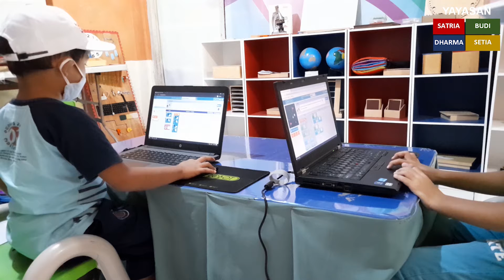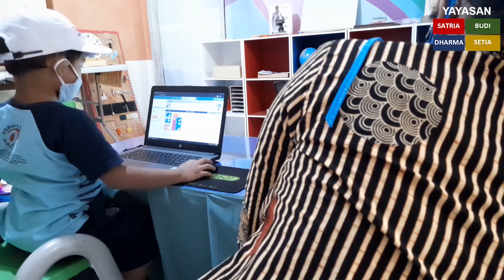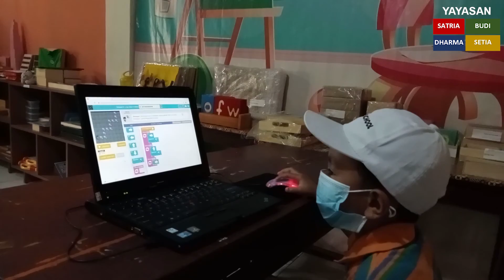Belajar Coding (13 Januari 2021)